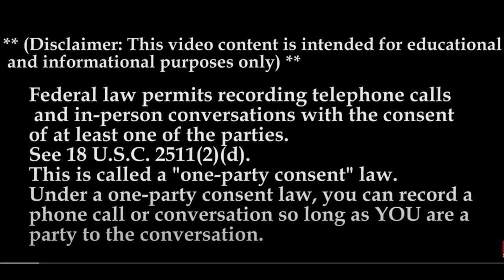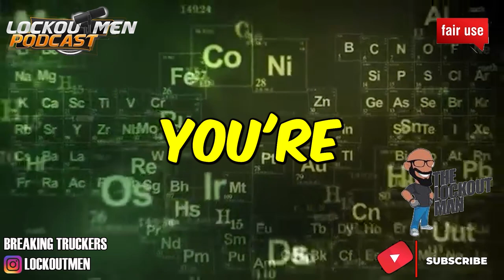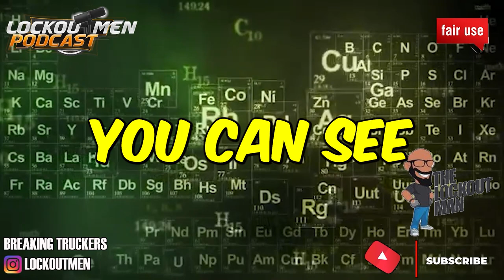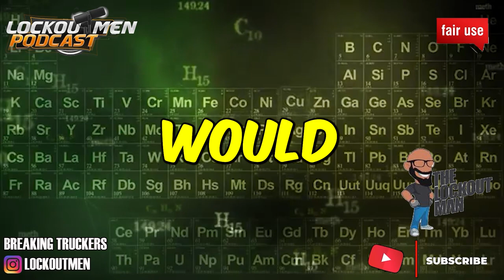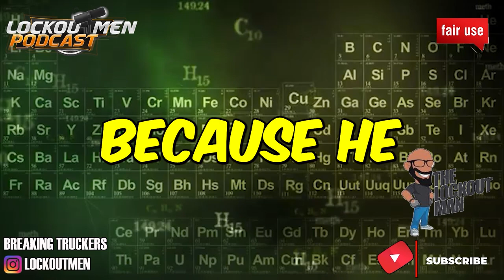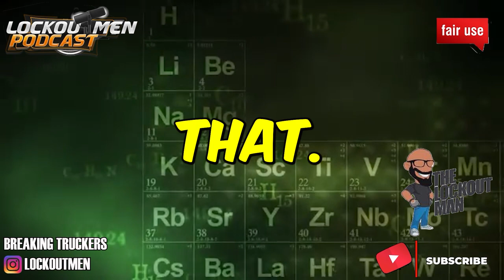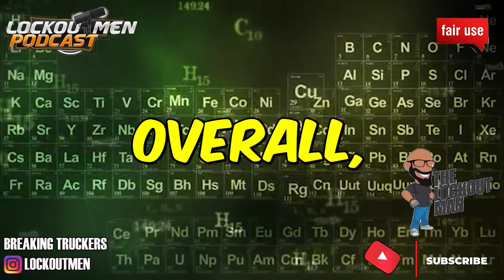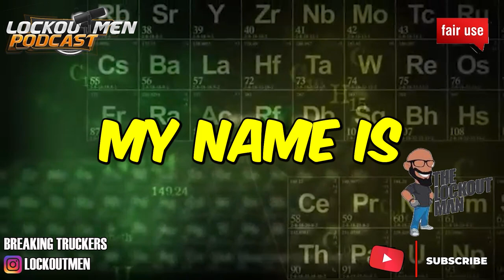STAGE CALL SPECIALIZED TRANSPORTATION MTC 23 | The Recruiter Call Channel ☎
In Today’s Episode: STAGE CALL SPECIALIZED TRANSPORTATION
00:00 intro
00:27 In this MTC
01:10 The Call
19:07 SummarY

SAP: MAYBE
Employment and lease opportunities exist for elite CDL Class A Drivers. Stage Call offers a unique driving opportunity that requires drivers who can be gone for two or three months at a time without a home break. A positive attitude and commitment to on-time delivery are a must in our business. If this sounds like you, a rewarding and long-term relationship awaits you at Stage Call.

If you enjoyed this video, please...